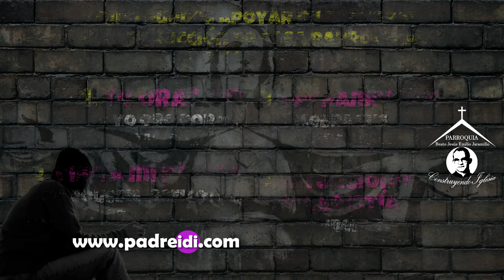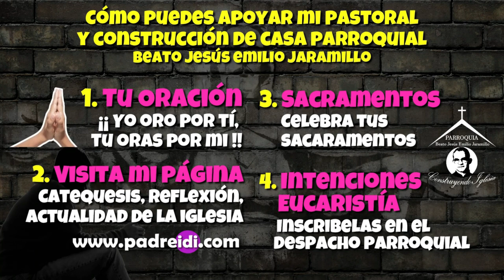Mayo 19, Santa Madre Bernarda, un faro en el horizonte, historias de un santo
Mayo 19, Santa Madre Bernarda, un faro en el horizonte, historias de un santo, padreidi.com,